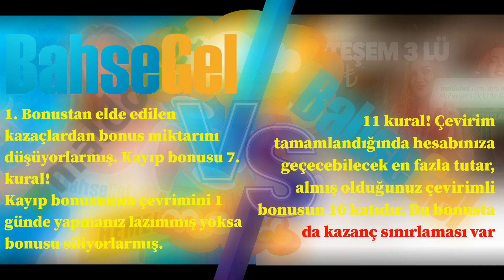Bahsegel Vs Maldobet Hangi Site Daha İyi? Bahsegel İnceleme | Bahsegel Hakkında | Bahsegel Bonusları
🎁🎁🎁 Her gün canlı yayında 500 TL ' lik ÇEKİLİŞ yapıyorum !

⬇️⬇️⬇️ Çekiliş şartları! ⬇️⬇️⬇️
2️- Maldobet sitesine üye olmak. 📌(sitenin linki yorumlarda)
3️- Maldobet kullanıcı adınızı bu videonun altına yorum olarak yazmak.

Hepsi bu kadar❗Eğer size çıkarsa direkt maldobet hesabınıza parayı gönderiyorum.